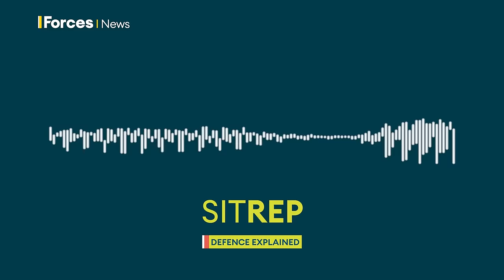How did the RAF support Israel when it was attacked by Iran? | Sitrep podcast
RAF Typhoons fired in defence of Israel as part of a multi-national operation to stop Iran’s onslaught with ballistic missiles, cruise missiles and drones. A former fighter pilot tells Sitrep about the threats posed to pilots.

The Armed Forces put a lot of effort into leadership training. But what about the other side of the coin – followers? The Centre for Army Leadership has been researching a concept called Followership – Sitrep discovers how it could benefit the service.

When a tank was found on the seabed off Devon in the 1980s it brought worldwide attention to a highly secretive but tragic exercise of the Second World War. Thousands of American troops trained along Slapton Sands to prepare for the D-Day landings in Normandy but a tragic turn of events meant hundreds of US Army and Navy personnel lost their lives. Sitrep’s Briohny Williams has been there ahead of the 80th anniversary.

Kate Gerbeau presents with expert analysis from Professor Michael Clarke.

00:00 - On Sitrep
01:45 – Iran-Israel
13:17 – Followership
25:29 – Slapton Sands